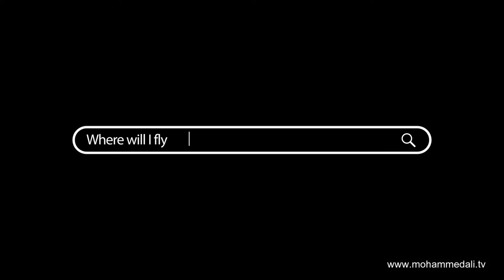The Ultimate Shopping Spree Guide to Rome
What an epic trip - a life-time journey to the eternal city of Italy - Rome. Here I am on my way to Rome. It's my first day here and it's time for a quick shopping spree.

While walking through the shopping streets of Rome, I’ve noticed that grocery stores in Rome look very different from ones in the United Kingdom. Here are some of the more interesting things I’ve noticed while grocery shopping in Rome.

Get inspired about my journey to memorable cities of this world. I have captured the best moments of my journey in more than thousand travel stories. Follow me daily on my next stop.

Rome shopping vlog - Trailer

More information about the mega competition can be found on my

About Travel Vlog Mohammed Ali

Mohammed Ali, a passionate globetrotter and food lover, inspires people about his exciting journeys and life experiences on YouTube. Follow him and hear more.

-- Reach to me out --

What I like to recommend

(5) Voice over: Jenny Caneja

All information are provided without any warranty and only for entertaining purpose.